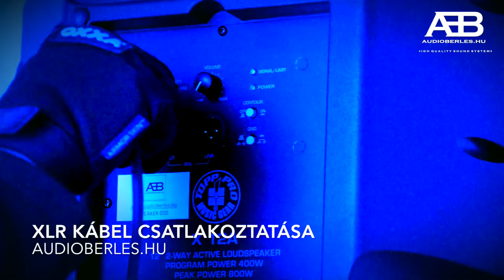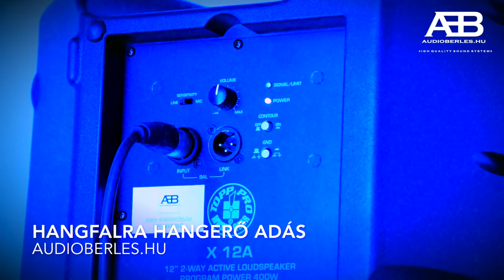Top pro x12 aktív hangfal összeszerelési útmutató bérléshez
Top pro x12 aktív hangfal összeszerelési útmutató, aktív hangfal bérléshez.